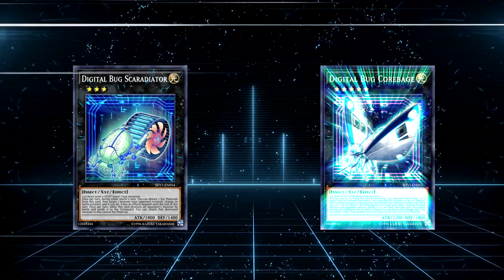NEW STRONGEST F2P DECK - DIGITAL BUG OTK - NEGATE & DESTROY! [Yu-Gi-Oh! Duel Links]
Okay so we finally have a good f2p, thats a good one to open years with an f2p thing, Digital Bug is here... with an OTK plays there, playing with OTK also my reason i running 2 hey trunade and 2 backrow hate Forbidden lance.

this deck is so much fun and strong, it able to shuffle it opponent monster, turn 1 NEGATE, Change Any battle position opponent monster and. DESTROY with an QUICK EFFECT!

Monster
2 Digital Bug Centibit
3 Digital Bug Cocoondenser
3 Digital Bug Websolder
1 Digital Bug LEDybug
2 Mirror Ladybug
1 Howling Insect
Spell
2 Forbidden Lance
2 Hey, Trunade!
3 Bug Signal
Trap
1 Bug Emergency
Extra
2 Digital Bug Corebage
2 Digital Bug Rhinosebus
3 Digital Bug Scaradiator

0:00 Intro
0:27 Stats
0:58 Blackwing
3:22 Dragunity
5:27 Weather Painter
6:38 Blackwing
8:41 Noble Knight
9:56 Dark Magician
10:52 went to legend rank-up, unfortunately i play against this deck